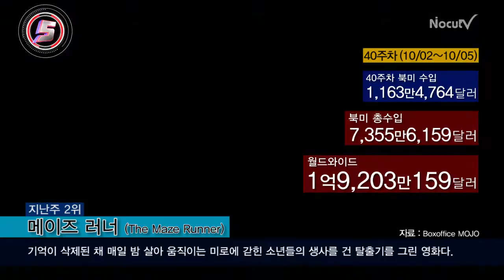[북미박스오피스] 스릴러 영화 '나를 찾아줘' 1위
북미박스오피스 40주차(10월 3일 ~ 10월 5일)

데이빗 핀처 감독의 신작 '나를 찾아줘(Gone Girl)'가 3,751만 3,109달러의 수익을 올려 개봉 첫 주 1위를 기록했다. '나를 찾아줘(Gone Girl)'는 결혼 5주년을 앞두고 갑자기 사라진 아내를 찾아나선 남편이 전 국민의 의심을 받는 용의자가 되면서 벌어지는 이야기를 그린 영화다. 벤 애플렉, 로자먼드 파이크 등이 출연한다.

인형에 얽힌 기이한 현상과 마주하게 된 가족의 이야기를 그린 공포영화 '애나벨(Annabelle)'은 3,713만 4,255달러로 개봉 첫 주 2위를 차지했다. 공포영화 '컨저링'의 1년 전 이야기를 다룬 영화다. 애나벨 월리스, 워드 호튼, 알프리 우다드 등이 출연한다.

영화 '더 이퀄라이저(The Equalizer)'는 1,875만 375달러(누적 수익 6,423만 6,993달러)로 지난 주 1위에서 두 단계 하락했다. '더 이퀄라이저(The Equalizer)'는 1980년대 미국에서 방영한 동명의 TV 시리즈를 원작으로 전직 비밀요원이 러시아 범죄조직에 의해 조종되는 소녀을 만나 그녀를 구하기 위해 나서는 이야기를 그린다. 덴젤 워싱턴, 클로이 모레츠 등이 출연한다.

땅 속에 사는 박스트롤을 없애려는 사냥꾼 일당의 음모에 맞서 소년 '에그'와 마을 사람들의 활약을 그린 스톱모션 애니메이션 '박스트롤(The Boxtrolls)'은 1,197만 9,588달러(누적 수익 3,209만 3,796달러)의 수익을 올려 4위를 기록했다.

'메이즈 러너(The Maze Runner)'는 1,163만 4,764달러(누적 수익 7,355만 6,159달러)로 지난 주 2위에서 5위로 하락했다.